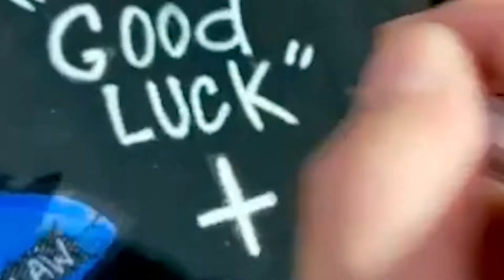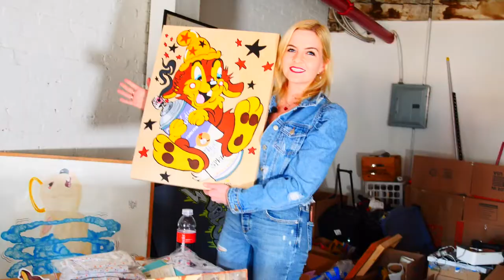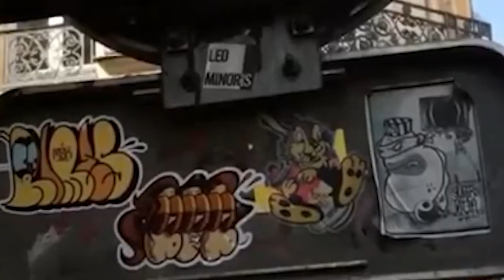How To Turn Graffiti Bombing Into A Career | ft. Lucky Rabbit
Video: How To Turn Graffiti Bombing Into A Career | ft. Lucky Rabbit

In this interview, Alessa discusses with Lucky how he grew in popularity in the graffiti art scene as well as how to make money as a graffiti artist.

Lucky has been killing the are game in his local area of NYC. He is now amongst the top ranks of all the street artists in NYC. Chances are you've seen his work all over.

Bio:
Ryan AKA "Lucky Rabbit" or simply "Lucky" is a graffiti/ street artists originally from Miami who has been highly involved in the NYC graffiti and street art scene for many years. Growing up in nature and around animals, he draws some of his inspiration from the environment, which he deeply cares about. Having been through rehab in the past and involved on and off disputes with the law due to marihuana, through learning from these experiences and being shaped by them, Lucky has developed himself into an inspiration for many younger artists that look up to him and his work nowadays.

In our interview he talks about how he started making noise in the graffiti/street art scene, explains certain unwritten rules that exist within that space and also tells us about what is important to remember when you are building yourself up as an artist. He also gives advice on how to turn your talent into a proper lucrative career.